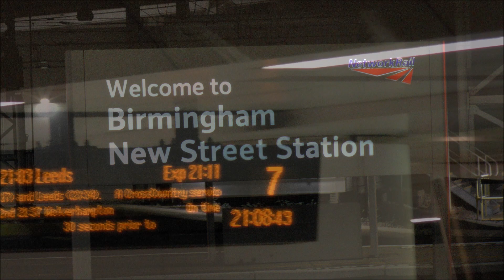The Final 'Cross Country' HST Get's A Great Send Off From Birmingham New St!!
Well, the day finally arrived when 43007/008 in retro Inter City livery ended their long 'Cross Country' scheduled services.
Working 1E73, the 16.27 departure from Plymouth to Leeds they arrive a little late into Birmingham New St to quite a reception from enthusiasts to witness this end of an era on the SW/NE & Scotland route. I imagine that many passengers were quite bemused by all this attention not realising they were now to endure even more Class 220 Voyagers.
The Drivers too entered into the spirit of the ocassion and can be seen posing for photo's and 'testing the horn'!!